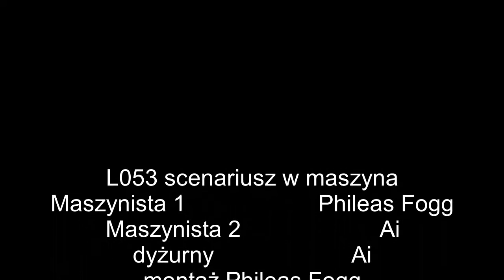L053 #1 coś się kończy coś zaczyna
hej w tym odc rospoczynamy scenariusz l053 pospieszny
link do serwera dc